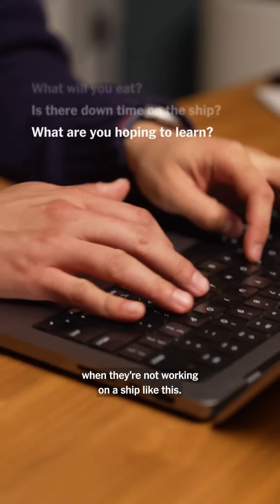Why We Are Going to Antarctica’s Fastest-Melting Glacier | Journey to Antarctica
Our climate reporter Raymond Zhong and photographer Chang W. Lee are joining nearly 40 scientists on a two-month expedition to Antarctica’s fastest-melting glaciers. They will share dispatches about what the researchers learn and the challenges they face at sea and on the ice. And they want to hear from you, too.

Video by Raymond Zhong, Chang W. Lee, Christina Thornell, Kassie Bracken, Jon Miller, Thomas Vollkommer, Leila Medina, Phil Caller, Nikolay Nikolov and Stephanie Swart/The New York Times

Learn more and send our Climate team your questions about the trip

Video by Raymond Zhong, Christina Thornell, Kassie Bracken, Leila Medina, Thomas Vollkommer, Edward Vega, Jon Hazell, Stephanie Swart and Phil Caller